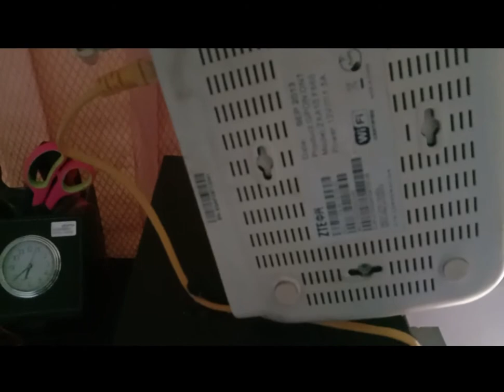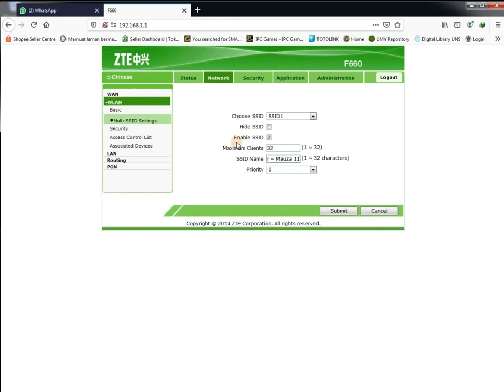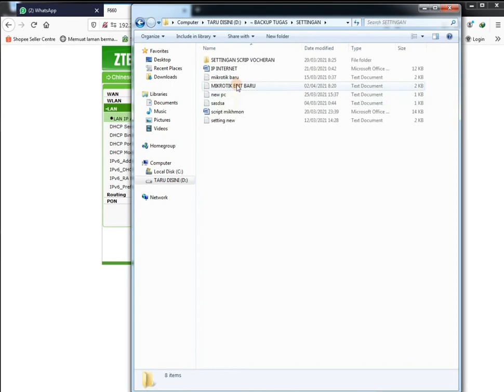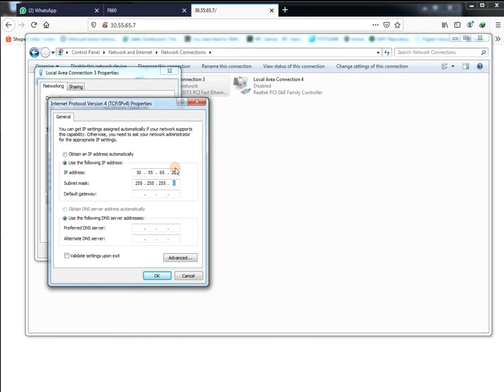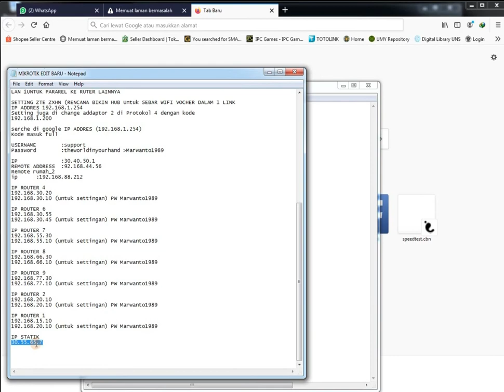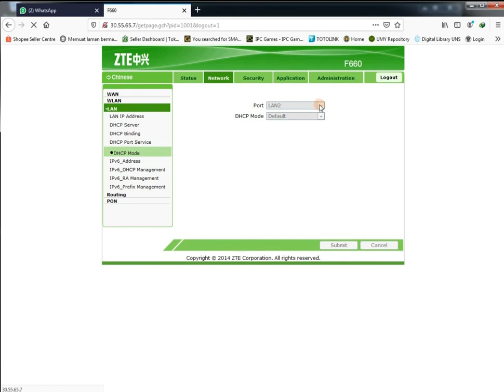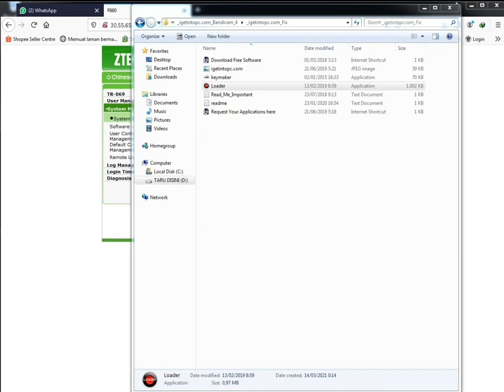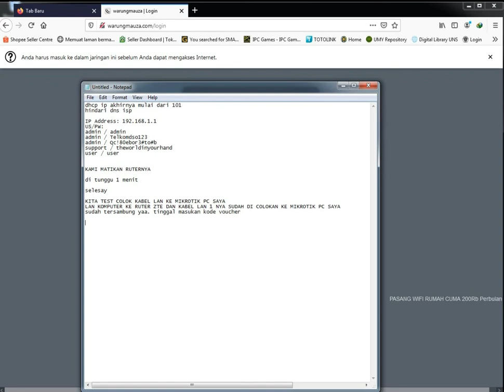MODEM ZTE ZXA 10 F660 Setting Akses Point Voucheran | Modifikasi Ruter ZTE F660 Setting Mode AP